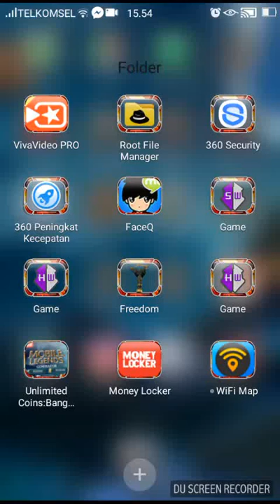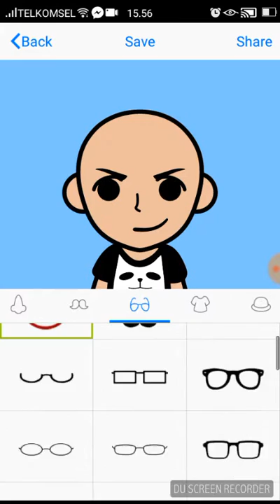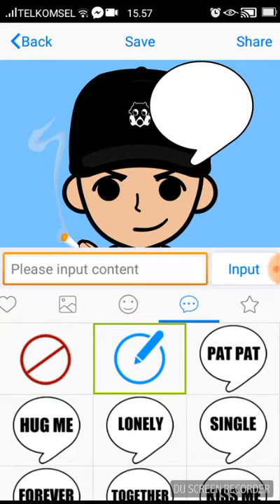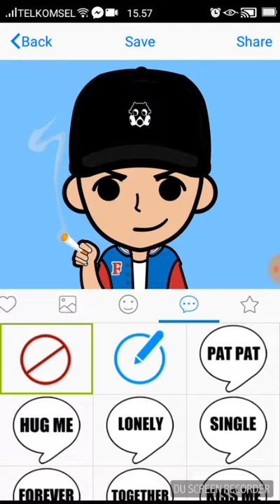cara buat foto profil untuk channel youtube KEREN ABISS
tritorial buat gambar kece dan keren